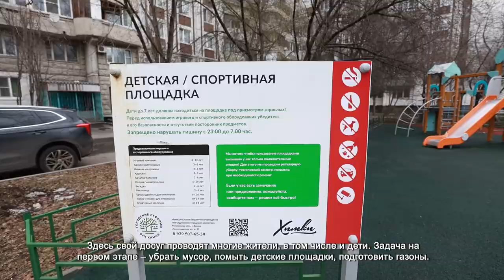В ХИМКАХ ПРОДОЛЖАЮТСЯ РАБОТЫ В РАМКАХ МЕСЯЦА ЧИСТОТЫ И ПОРЯДКА